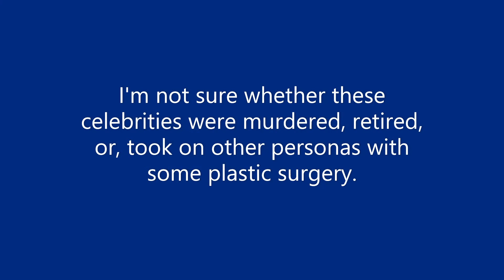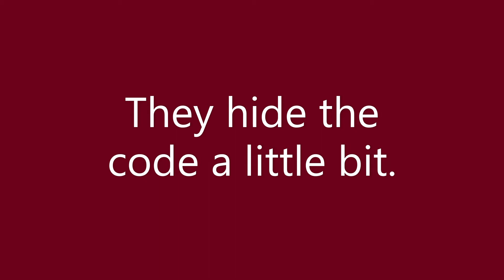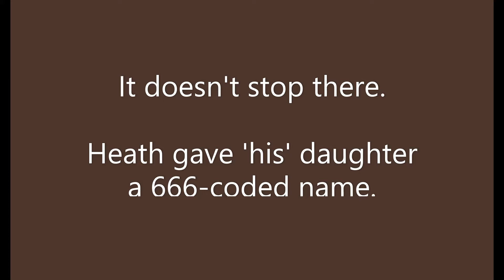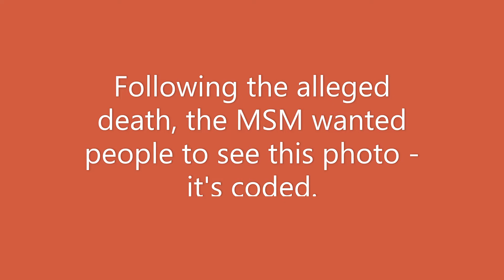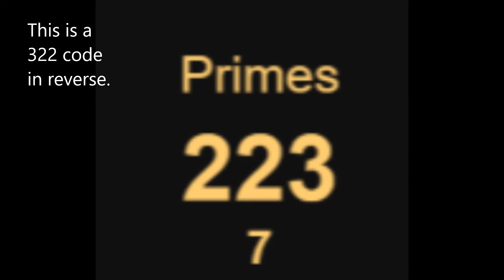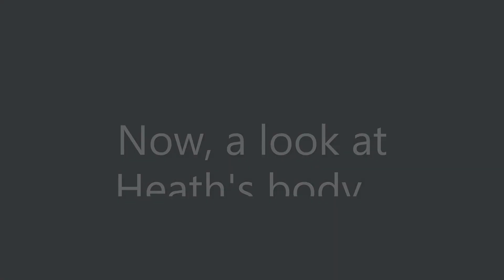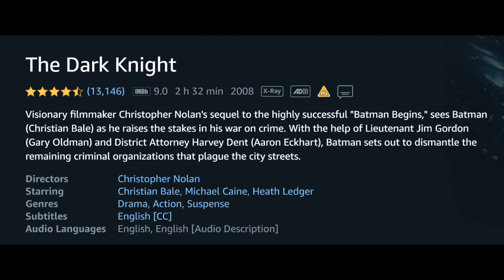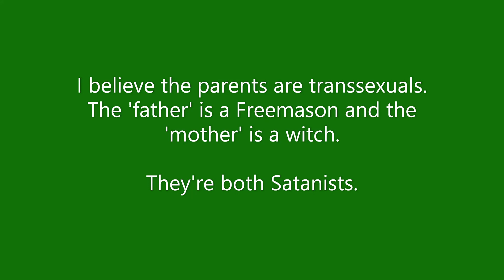The Heath Ledger Riddle (No Spooky Music Edit)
FYI:
'666' is the Devil's number.
'322' is the number of Skull and Bones - the Yale, Secret Society.

Click on 'classic', 'custom' and select 'all'.